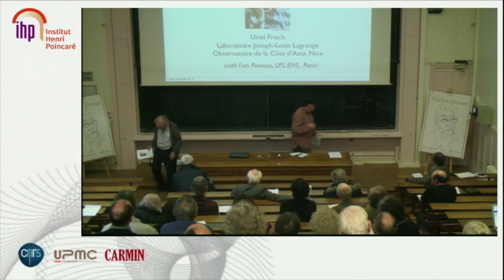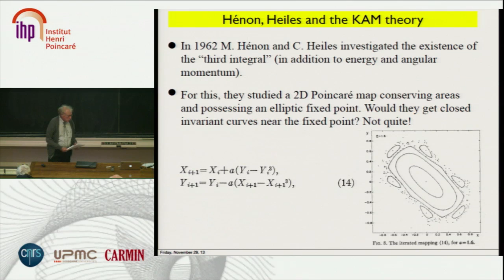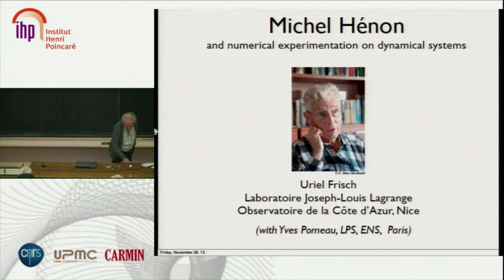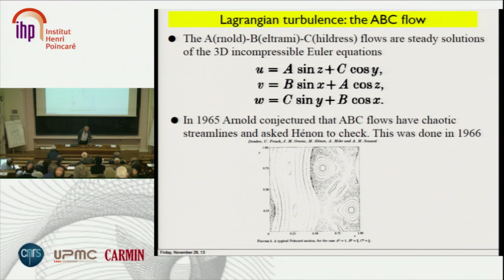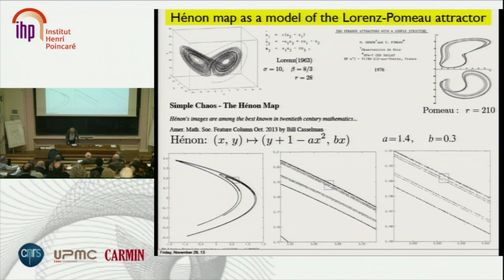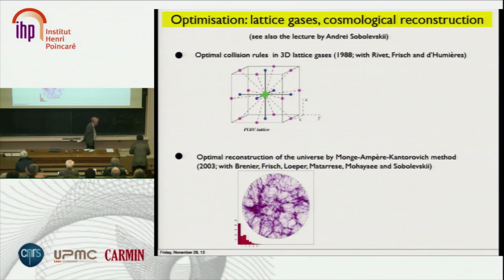Journées Hénon - 8/21 - Uriel Frisch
Michel Hénon et l'expérimentation numérique sur les systèmes dynamiques